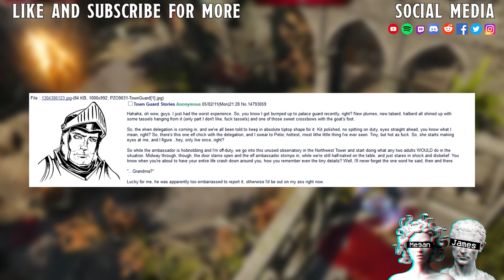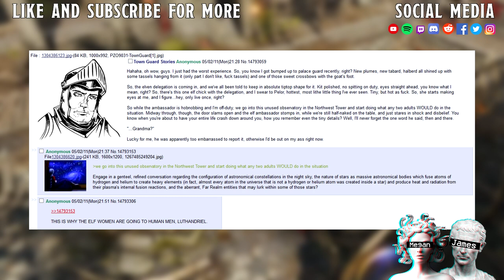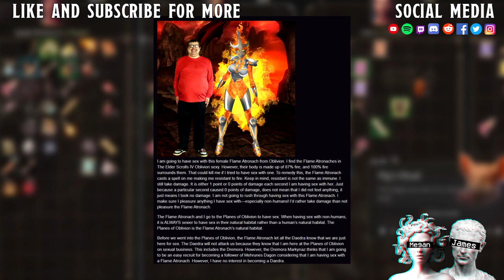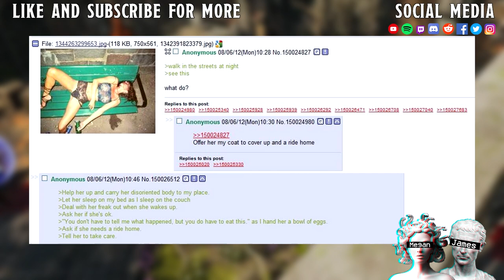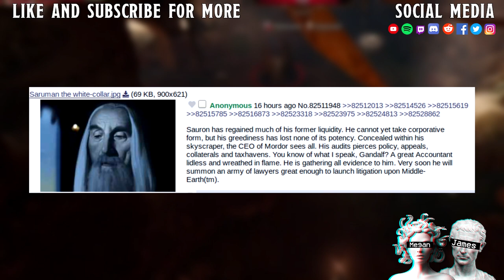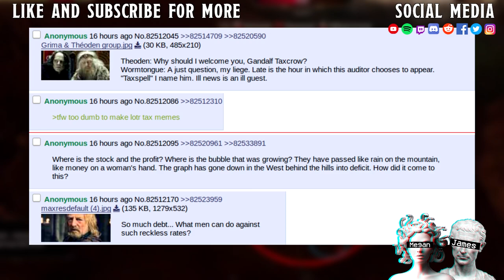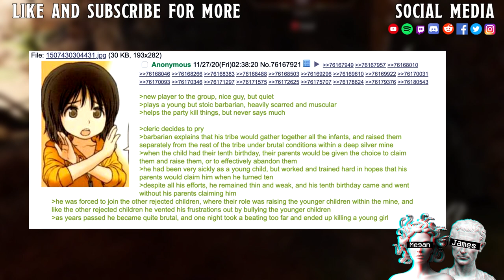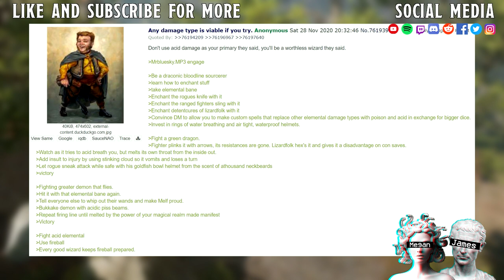The Flame Atronach From Oblivion Is TOP TIER Waifu!!!